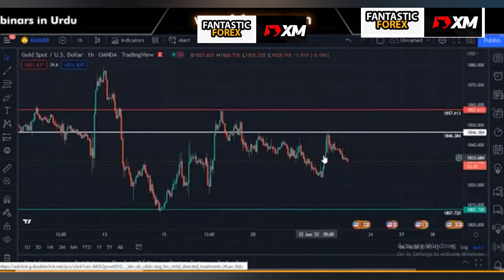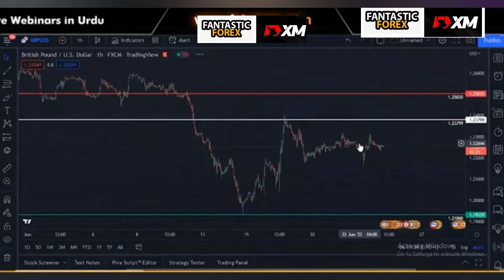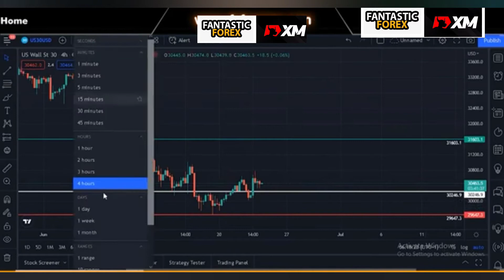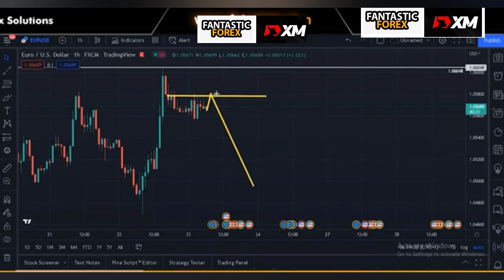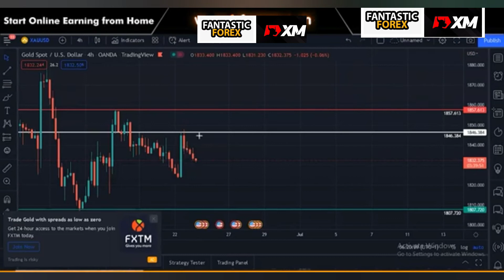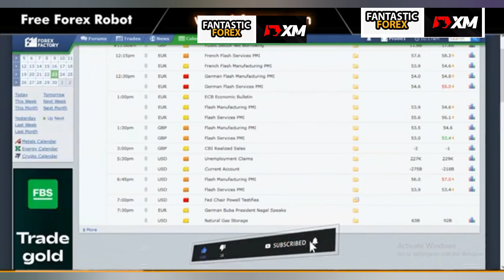Forex market Analysis, forecast 23 June 2022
Forex market Analysis in this video I m telling you about

** PREMIUM TRAINING *

** PREMIUM TRAINING